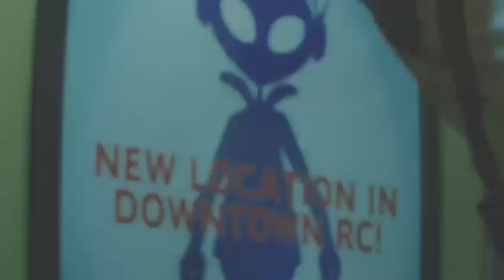Resident Evil 3 Archive Ep.3